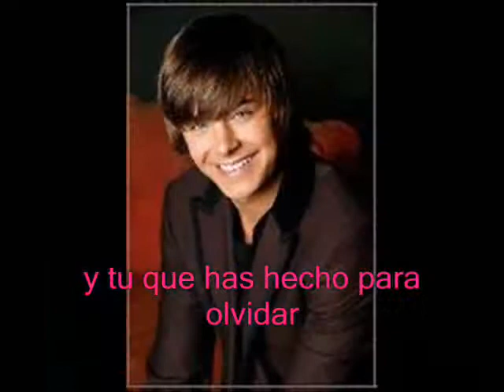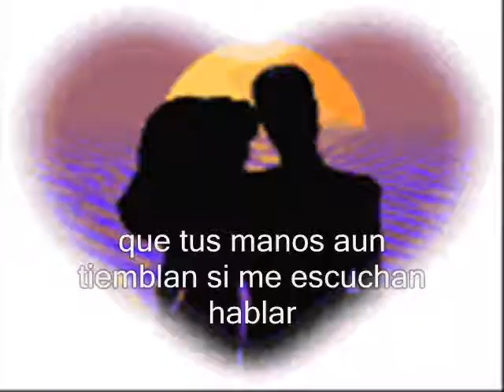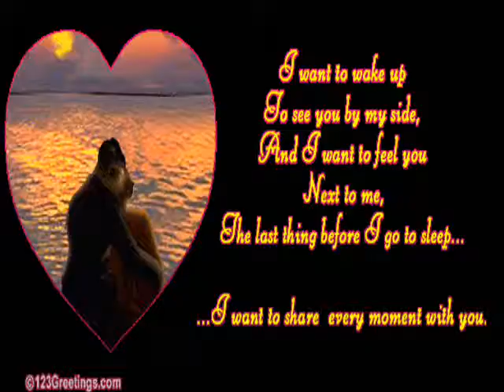CUIDATE - La Oreja de Van Gogh - Proyecto de Arte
POR: Ana Chiclla y Gianinna Zorrilla
Clase de Arte : Prof. Nora Mena
I.E. Juana Alarco de Dammert
Miraflores - Lima - Perú